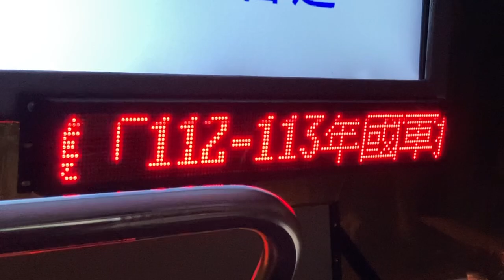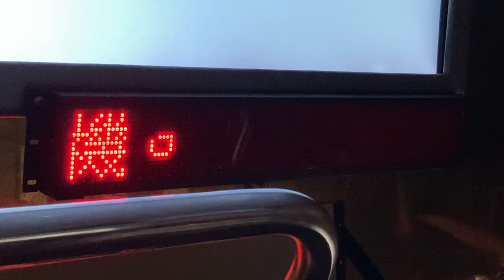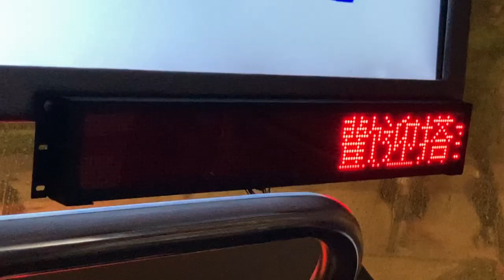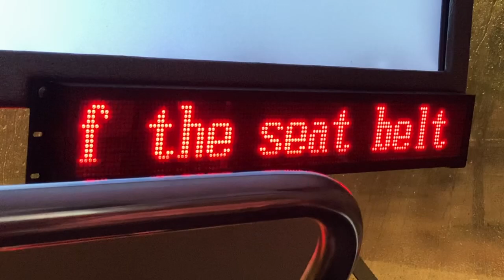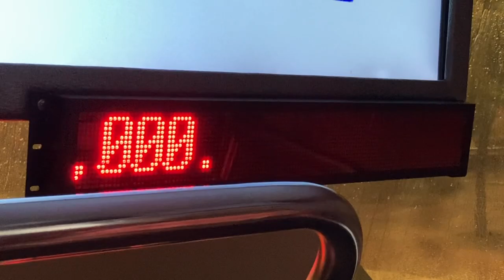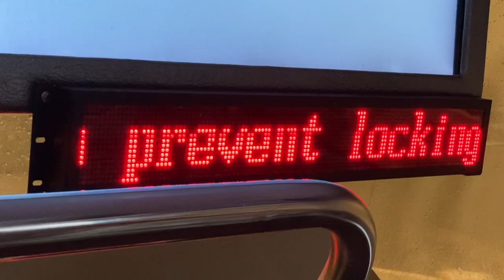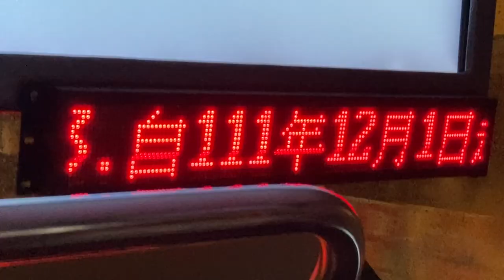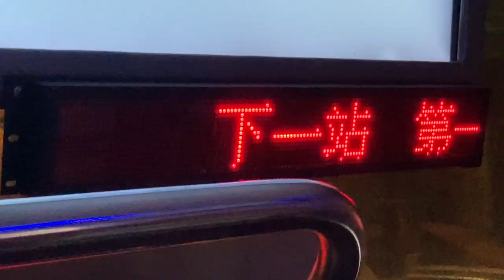國光客運 機場巴士(空港バス) 車內(車内) LED顯示器(LED電光掲示板) 臺北車站(台北駅)→臺灣桃園國際機場(台湾桃園国際空港)T1